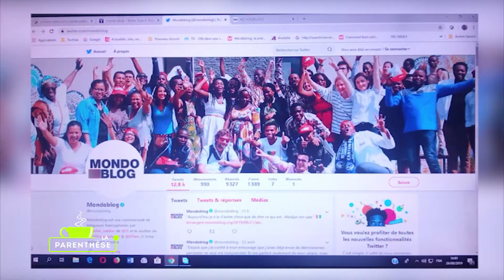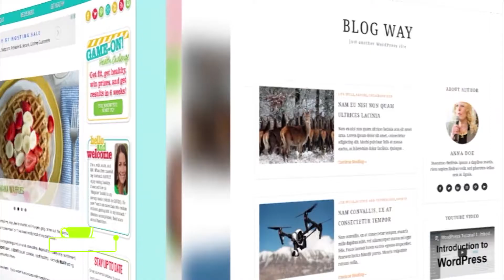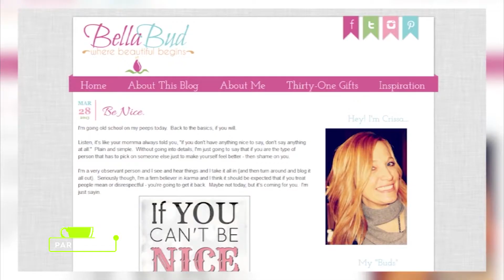La parenthèse : à la découverte du blog